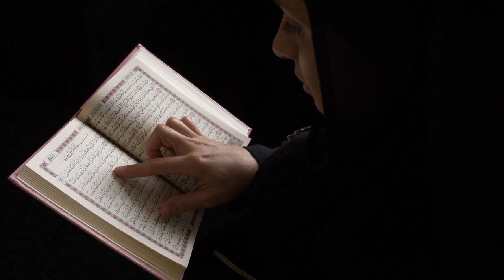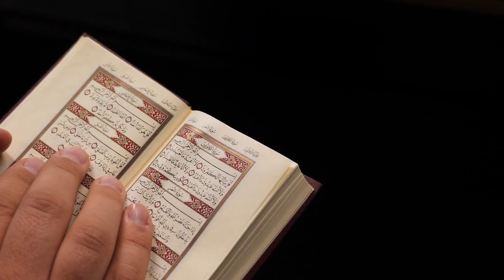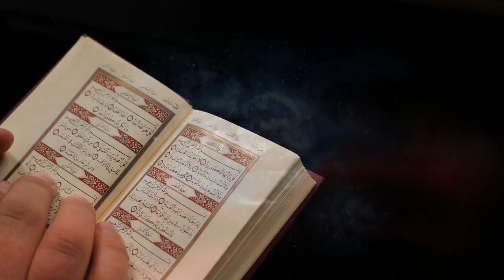MÜCADELE SURESİ MEALİ DİNLE KUR ANİ KERİM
KUR AN MEALİ MÜCADELE SUREİ ŞERİFİ TÜRKÇE AÇIKLAMASI TAMAMI TEK PARÇA HALİNDE İNİŞ SIRESINA GÖRE
OKUYAN SESLENDİREN
YILDIRIM ŞİMŞEK